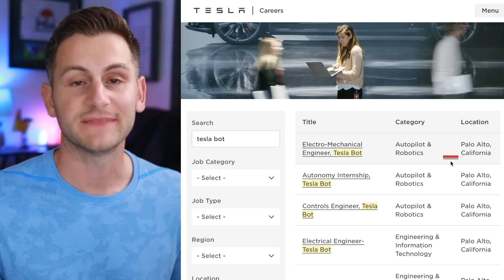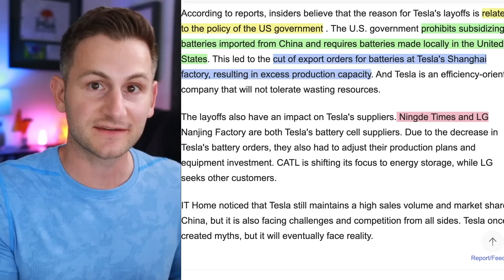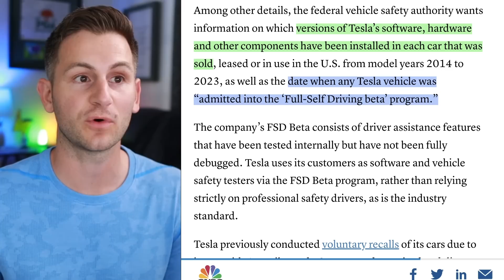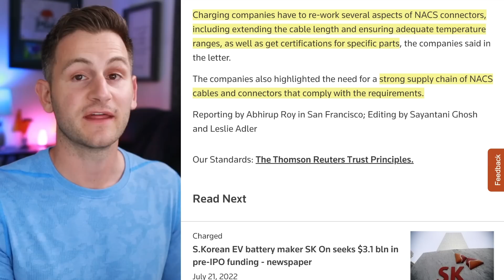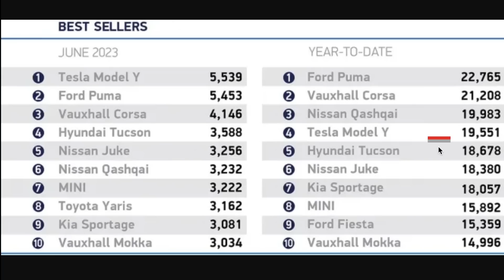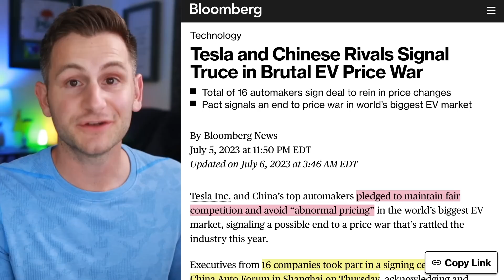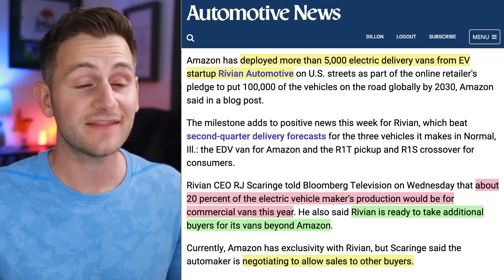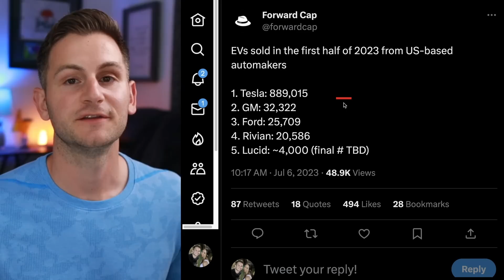Tesla Signs Weird Deal / Elon Talks Level 5 Autonomy / VW's Autonomous Plans ⚡️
00:00 - Today's Ep

00:20 - On Q2 Deliveries

1:22 - New Optimus "Strategy"

1:58 - Elon is All In

3:06 - Project Highland

3:45 - Shanghai Layoffs

4:35 - NHTSA and Tesla

6:42 - HW4 Checker

7:22 - MY Free Color

7:29 - Cybertruck vs. Model X

7:41 - NACS Mandates

8:59 - Model Y Norway

9:25 - S/X Referral Program

9:56 - Tesla China Wholesale June

10:28 - Data Point for Autonomy

10:48 - Model Y Australia

11:27 - Tesla Prices Japan

11:40 - Tesla Sales UK

12:00 - Tesla Signs Weird Deal

13:42 - VW's Autonomous Plans

14:07 - Tesla's Seasonal Vehicle Operators

14:24 - US EV Sales 1H

14:46 - Cars Act

15:08 - Stellantis EV Plans

15:42 - CATL Charging Breakthrough

16:00 - Rawlinson on Model 3/Y

16:18 - Rivian Good and Bad

17:37 - Nikola Still Going

17:49 - GM Q2 EV Sales

17:59 - BYD Aims at Model Y

18:15 - Ford Q2 EV Sales